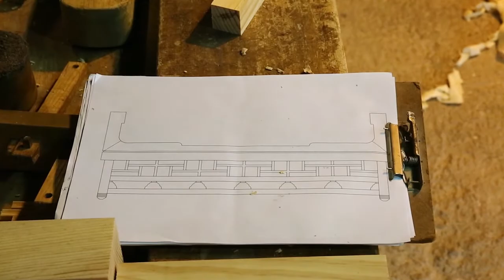전통을 잇는 사람들 소목 장인 김영환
🎬한국의 명장을 만나다